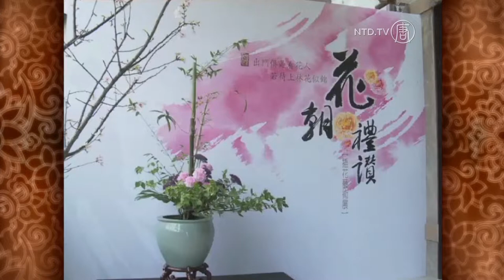Taizhong Flower Festival Welcomes Spring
On February 15th every year, the Flower Festival, or "Divine Flower Festival" takes place in Taiwan. This year, in the city of Taizhong, a special floral art exhibition is held in honor of the festival. The event includes various forms of art, emphasizing the four art forms that the Chinese hold in highest regard: flower arranging, incense, tea, and painting.

The event is also accompanied by music and dance performances.

[Wang Yufeng, Taizhong City, Chinese Floral Art Promotion Association]:
"We use our floral art, with our sincere heart, to wish the all the flowers, "happy birthday."

The flower festival is the birthday of the Chinese Flower Goddess. This day is also when the first flowers start to bloom at the beginning of spring.

[Huang Yongchuan, Chairman, Chinese Floral Art Culture and Education Foundation]:
"Flowers bloom according to the lunar calendar, this is what they call mid spring festival, the middle day of spring. There is also mid Autumn festival. So one of these festivals has blooming flowers and one has the full moon. They are the most beautiful and happy times in the year, heaven and earth both have a romantic feeling, the two most beautiful days."

In the ancient Song Dynasty, people considered "upper middle class" would all be trained in the four arts of flower arranging, incense, tea and painting. Eventually, dancing and music became just as important, so it became the "six arts."

[Wang Yufeng, Taizhung City, Chinese Floral Art Promotion Association]:

"Our flower arranging, sampling tea, hanging pictures, burning incense, and dance, and music, we call the six arts of life in Taiwan. These six arts, actually we assimilate them into our daily life."

This year was Taizhong's first floral arts exhibition, there were 130 floral art instructors participating in the creation of 67 floral art pieces.

[Xing Lingui, Former  Chairwoman of the Association for the Promotion of Chinese Floral Art]:
"You come in through the representation of a Bamboo forest and the curtain, we hope people can become calm, and feel wisdom, once you attain wisdom, in the process of burning some incense, your mind slowly calms down, you have the wisdom to experience nature, you are happy and content."

At the event, people are invited to taste congee with rare flowers mixed in. People of Taizhong welcome spring together with a celebration of not only flowers, but also the most important Chinese art forms.